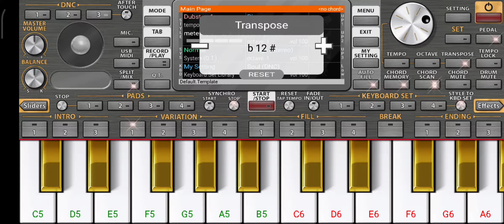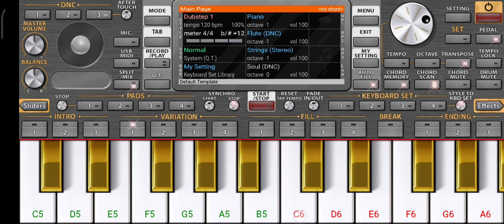Hello Movie Bgm | ORG 2021Piano | Anaganaga Oka ooru song Bgm | Hello Theme Piano Bgm | R3 Royal Mex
The official you tube channel of R3 Royal Mex.